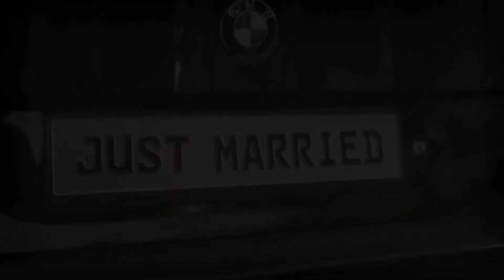15 Ιουλίου 2012 Γάμος Ελένη & Δημήτρης Highlights.mp4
Eleni's and Dimitri's Wedding in Preveza

Photographer: Vagelis Giotopoulos
Assistant: Alex Giotopoulos

Cinematographer: Nikos Makris
Assistant: Aris

(Do not own the song- The artist reserves all rights)